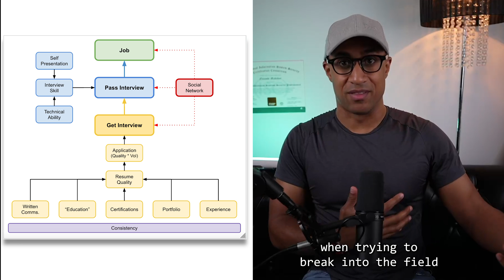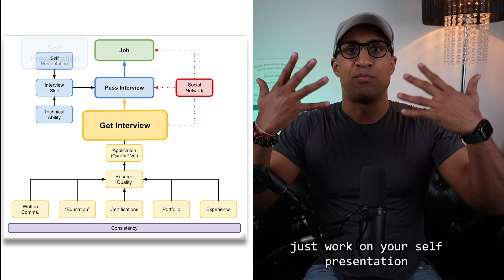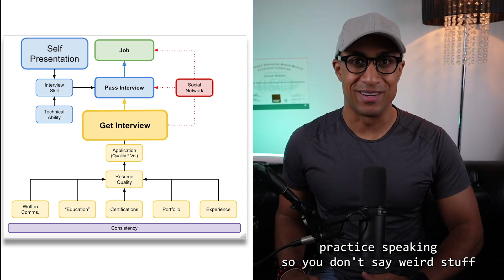Am I Too Old to Work in Cybersecurity / IT?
In this video, we address the common concern, "Am I too old to work in Cybersecurity / IT?" We explore the advantages of entering the field later in life, share inspiring success stories, and provide practical tips for transitioning into cybersecurity or IT, regardless of age.

00:00 - What's in this video
00:03 - Reading viewer's comment
00:12 - About "isms" in Cybersecurity IT
01:36 - General advice if you're worried about "ageism"
03:14 - Conclusion

Are you wondering if you are too old to start a career in cybersecurity or IT? This video is for you! We talk about the common worry of being too old to work in cybersecurity or IT. Many people think that these fields are only for young people, but that is not true. We will show you why age does not matter and how you can succeed no matter how old you are.

In this video, we will cover the benefits of starting a career in cybersecurity or IT later in life. We will share real-life stories of people who changed careers to cybersecurity or IT at an older age. You will get tips and advice on how to make a successful transition to a new career.

Cybersecurity and IT are fast-growing fields with many job opportunities. Companies need skilled workers of all ages to help protect their information and systems. Your life experience and skills can be a big advantage. You may already have many of the skills needed for cybersecurity or IT. We will help you see how your past experience can help you in this new field.

No matter your age, you can start a career in cybersecurity or IT. This video will help you see the possibilities and take the first steps toward a new career. You have valuable experience and skills that can make you a great fit for this field.

Do not let age hold you back. Start your journey to a new career in cybersecurity or IT today. Watch this video to learn more and get inspired.